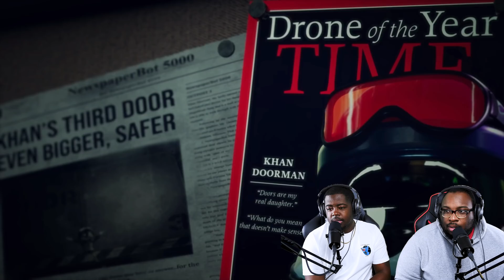THIS IS COLD-BLOODED!!! | "Murder Drones (PILOT)" - Reaction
Today we're reacting to MURDER DRONES (PILOT) by @GLITCH